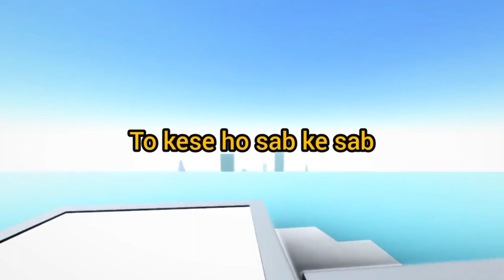I Have Best Army Ever | Tactical War |Level #01 | ITG | 2023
𝗖𝗼𝗺𝗺𝗲𝗻𝘁𝘀.

Game Link 🔗 open playstore  and search tactical war